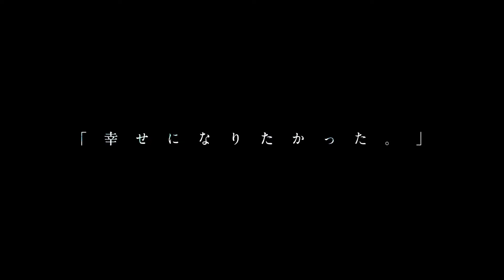Platinum End is looking good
From the author and artist of Death Note and Bakuman, their new work is almost here and it's looking promising, what are your thoughts?